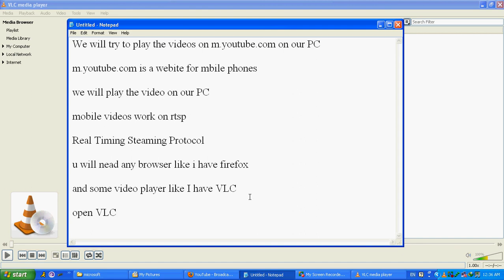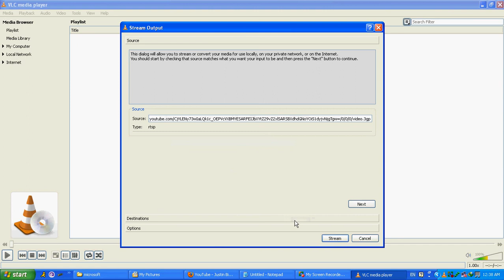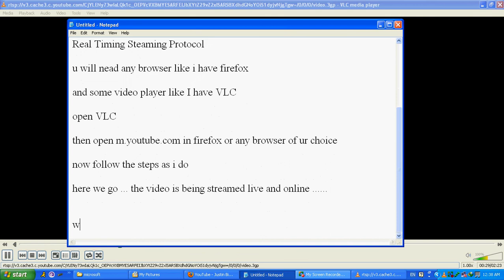Stream youtube's mobile website videos on Computer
With this method you can stream the videos of youtube mobile web on your Computer.